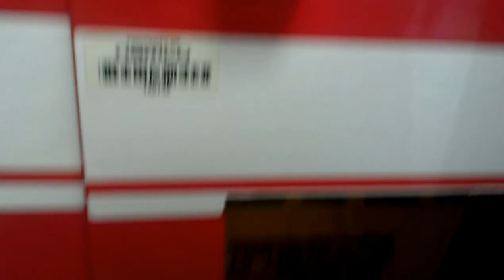NAMCO FIRE TRUCK CLAW MACHINE@WALMART LUCKY DINOSAUR WIN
TODAY I HEAD OVER TO MY LOCAL WALMART TO FACE THE NAMCO FIRE TRUCK CLAW MACHINE HERES ANOTHER LUCKY WIN AS PAYOUT RATE ALMOST BEATS ME ENJOY